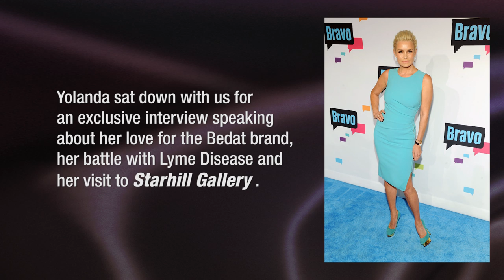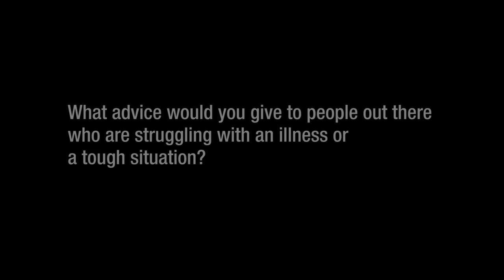Yolanda Foster Visited Bedat & Co Geneve Boutique in Starhill Gallery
Bedat & Co Geneve 'Woman of Substance', Yolanda Foster, the former supermodel and star of The Real Housewives of Beverly Hills visited Bedat & Co Geneve boutique in Starhill Gallery, Kuala Lumpur, Malaysia.